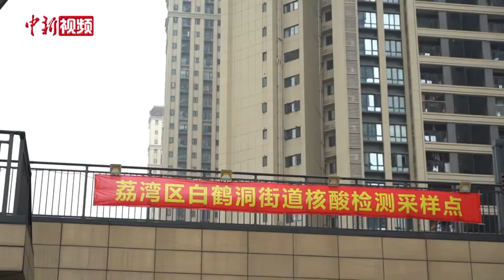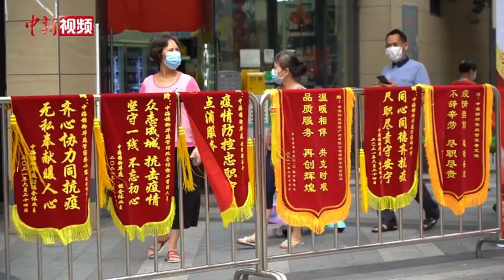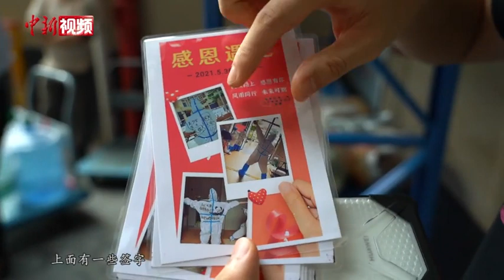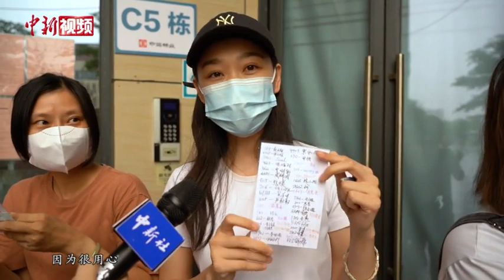直击广州芳村解封：居民放礼炮庆祝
6月24日下午，广州荔湾芳村片区（鹤园小区除外）恢复对外人员和交通通行。此前，芳村片区实行封控管理，人员只进不出。解封消息让广州荔湾芳村片区居民兴奋不已，有人放礼炮庆祝，有人在阳台上挂起了国旗，还有人特意开车到鹤洞大桥，只为体验“出芳村的感觉”。